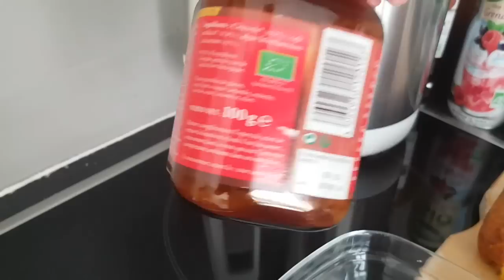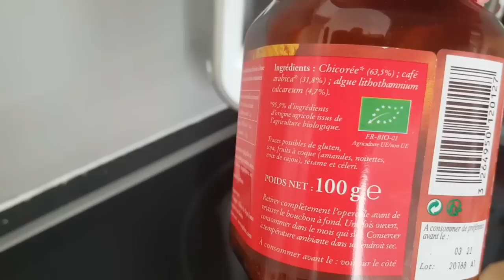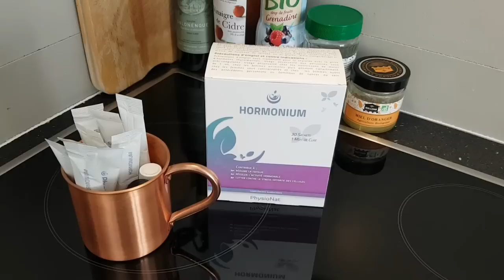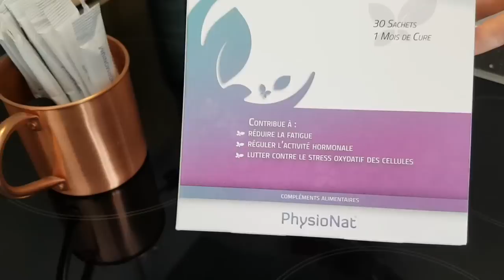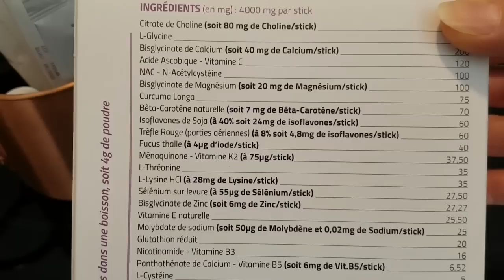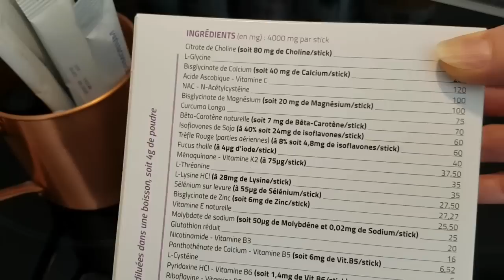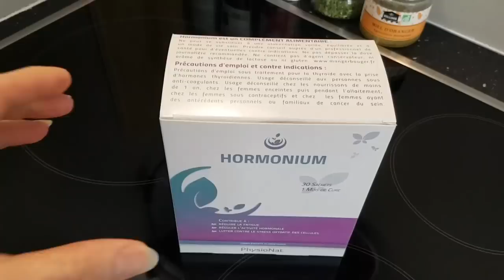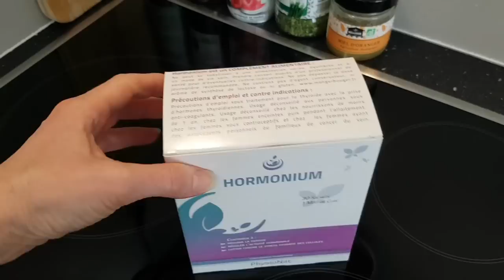С 8 МАРТА из Прованса 💕 Какие гормоны пьют Француженки? Муж убирает террасу. Домашний Влог Франция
💥Уже больше года! Жизнь без ДЕЗОДОРАНТА и КРЕМОВ. Почему нет Запаха😝 Супер русское средство от ВИРУСОВ